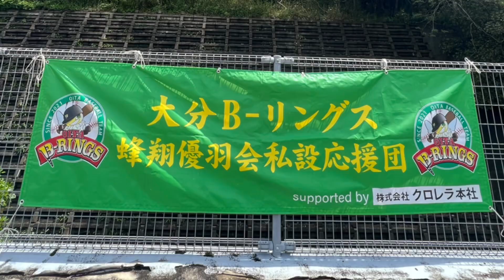2024.4.24（水）大分B–リングス攻撃得点シーン【1回表】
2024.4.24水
ヤマエグループ九州アジアリーグ公式戦
大分B–リングスvs北九州下関フェニックス【ビジター戦】

大分B–リングス攻撃得点シーン【1回表】

【打席】
4番水本大志選手【右への先制タイムリー】